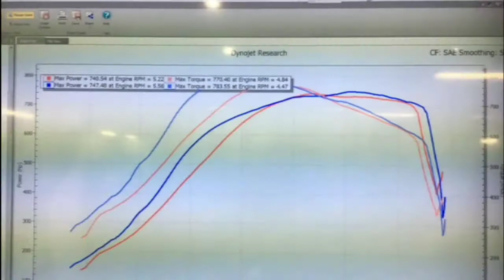Twisted Tuned 6870gen2 Shakedown Pull 750whp, 780tq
Quick shakedown pull or this 335i equipped with a 6870gen2 Turbo, fully built N54 on E85

Spooling like stock twins, 20psi by 3200rpms, 740tq by 4500rpms.

900+whp coming soon.